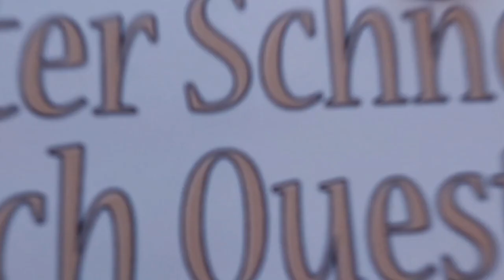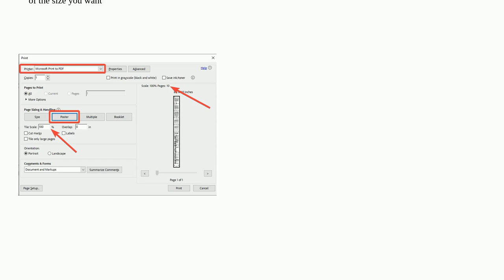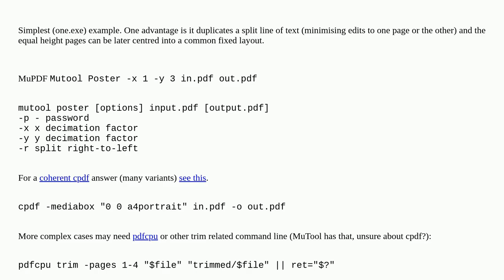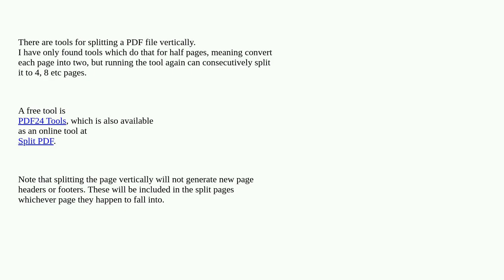How to split a long single page PDF in multiple pages?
A special thanks goes out to the community

  pdf